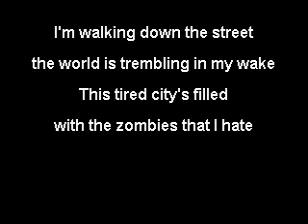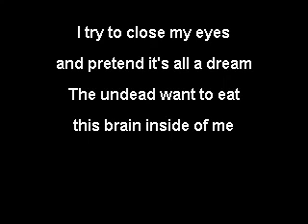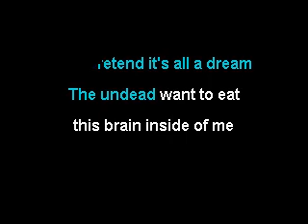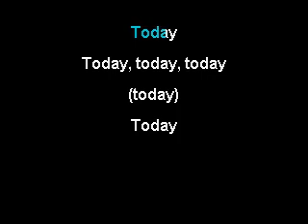800 Octane - Day Of The Dead (karaoke)